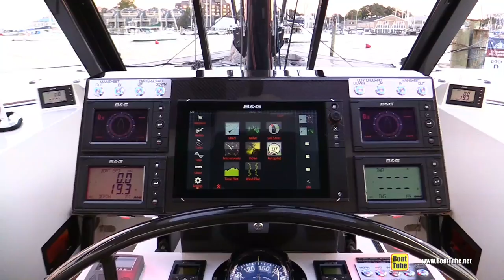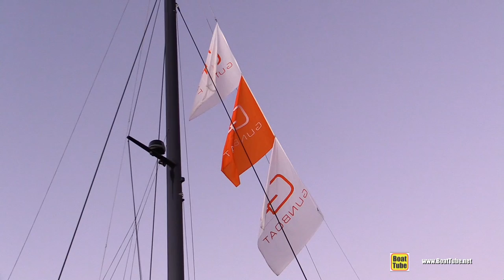2016 Gunboat 55 Catamaran - Deck, interior Walkaround - 2015 Annapolis Sail Boat Show